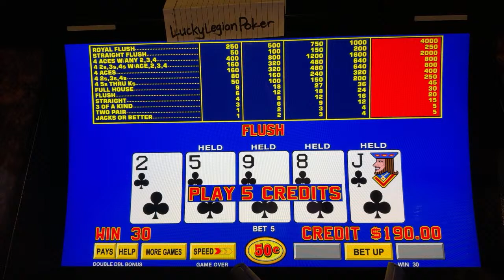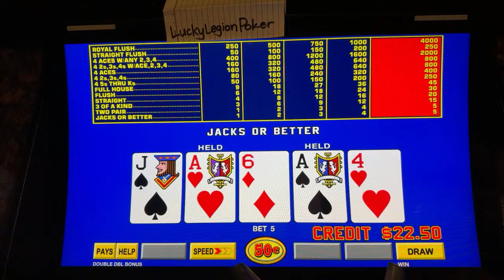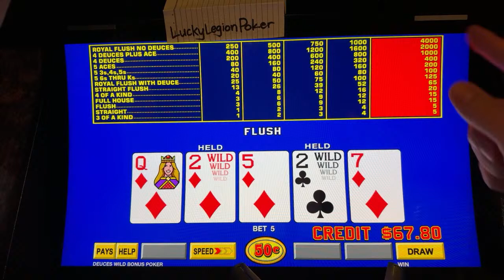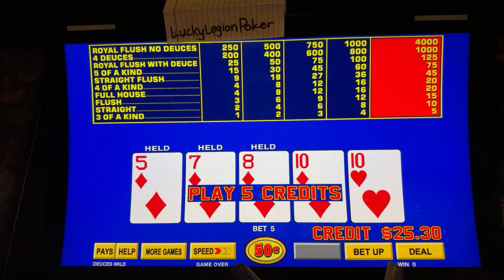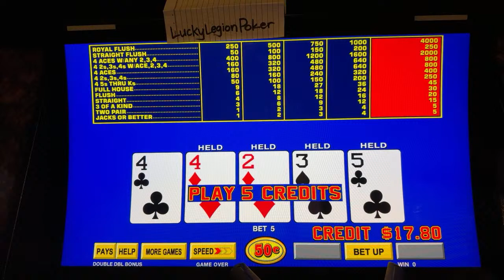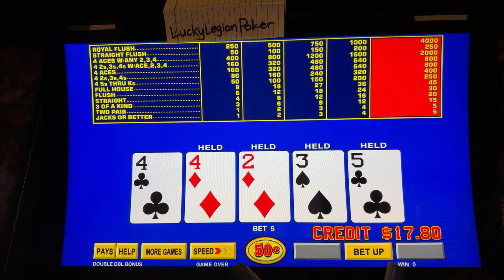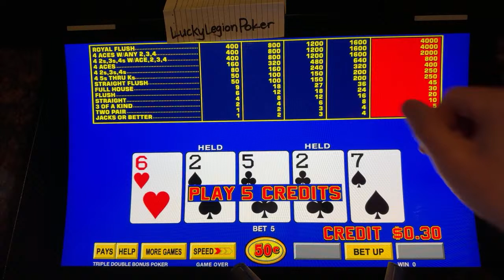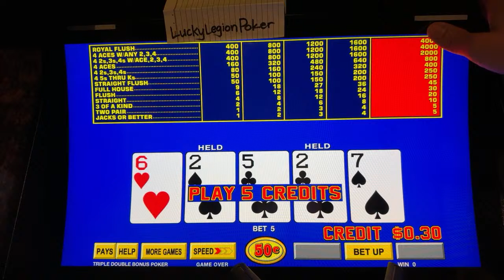LUCKY LEGION POKER is live! VIDEO POKER stream DOUBLE DOUBLE BONUS POKER - AWKC #23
Live stream video poker today Double Double Bonus Poker 9/6 Single Line. Filming Part 23 - Aces with Kicker Challenge, Double Double Bonus Poker series. We are currently over our 8000+ hands played target and will try to finish out this series before 16,000 hands played which is the statistical average.

© All uploads are the intellectual property of LUCKY LEGION POKER. You do not have permission to re-use or publish any part of them without our written consent.